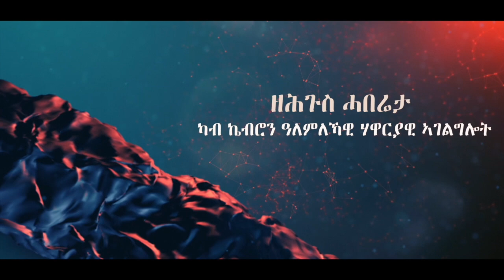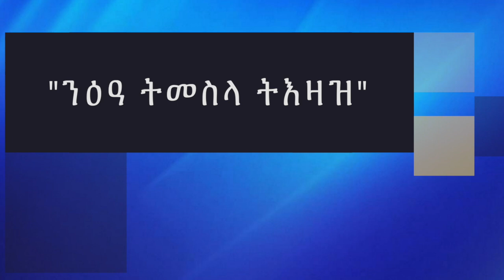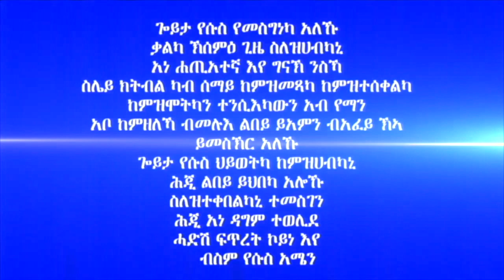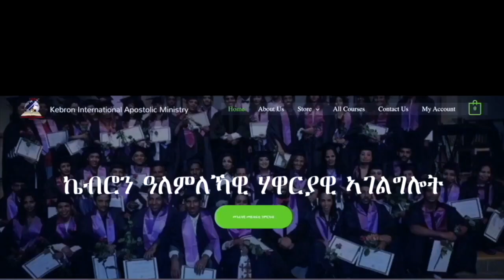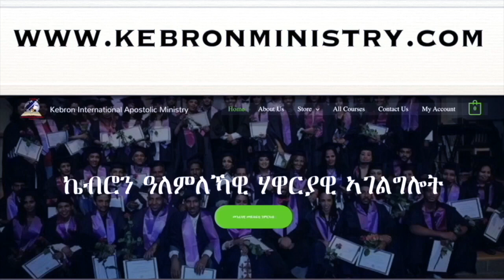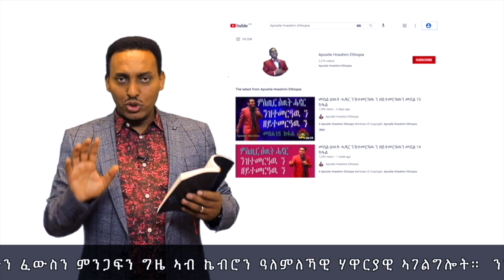289. "ንዕዓ ትመስላ ትእዛዝ" ሃዋርያ ሕነሽም ኢትዮጵያ